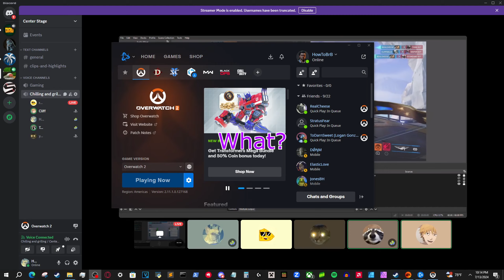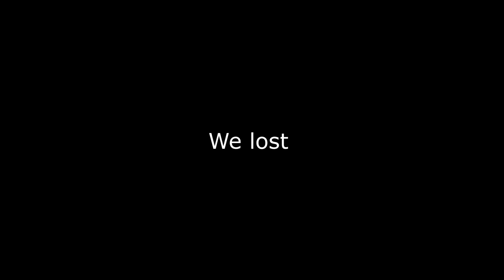How I proved I'm NOT FUNNY in Overwatch 2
I don't really consume Overwatch content so I "borrowed" the first phrase I saw interesting from someone called " Theory ".